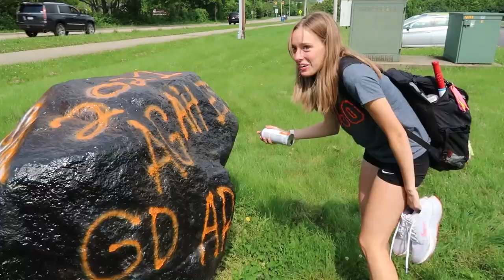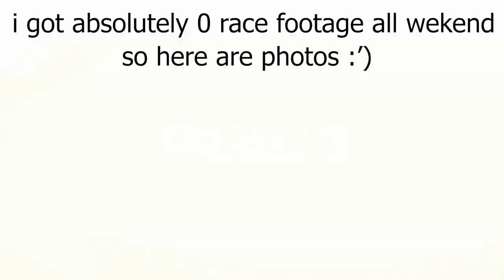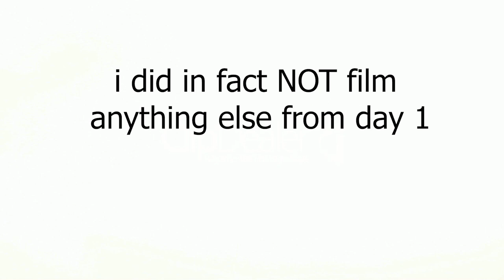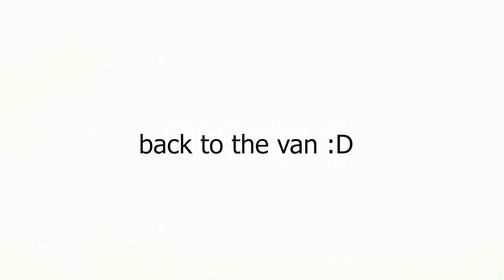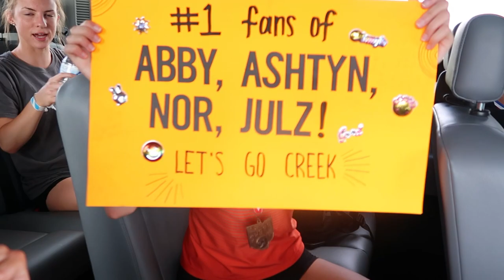STATE TRACK MEET VLOG !!!!!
my last high school race ever :') but do not fear the vlogs are back !!

I hope you all enjoy today's video and are excited for more to come. I am so appreciative for all of you supporting me through high school and can not wait to keep it rolling down in Kentucky :D

xoxo julz

music
I wonder - Kanye

tiktok (lol): @julz.w